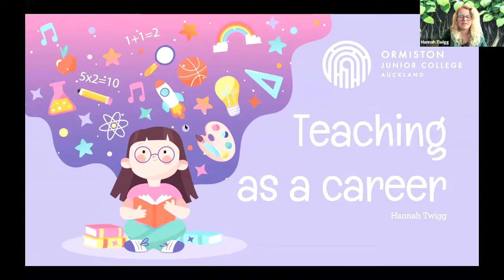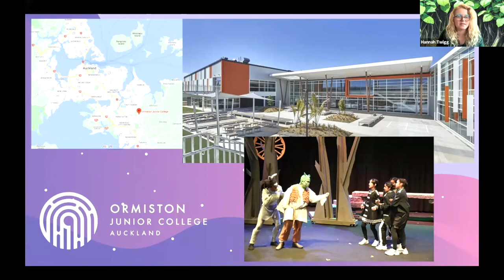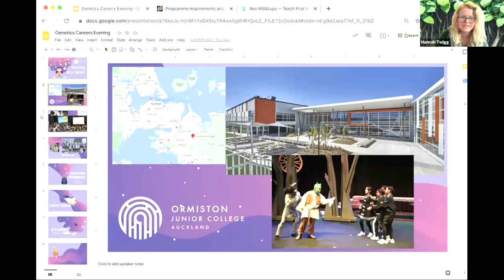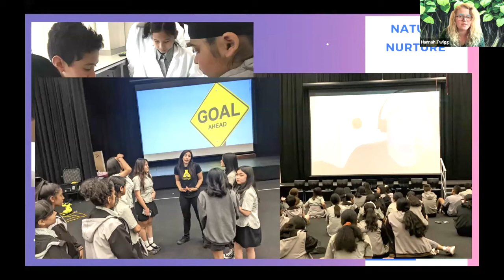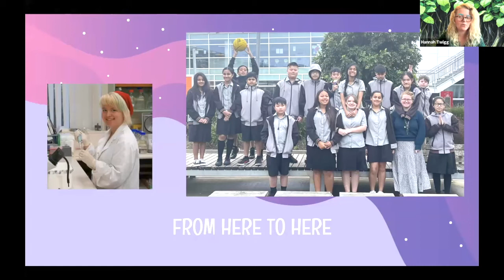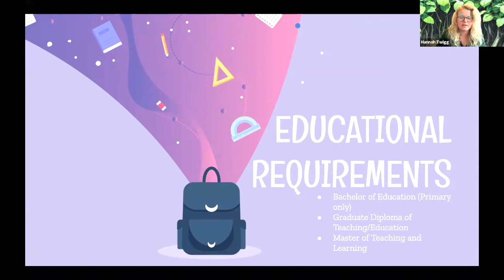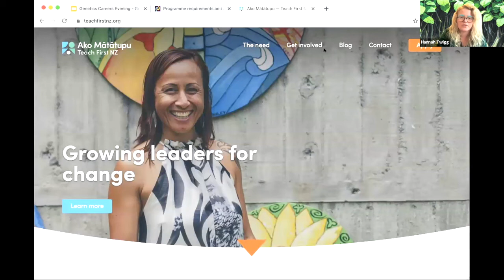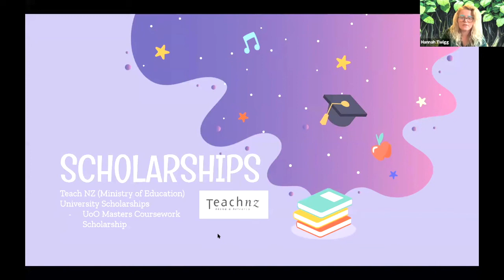Careers: Teacher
Unsure what you can do with a genetics, biochemistry or microbiology degree?
We invited local graduates and employers along to the University of Otago to tell us about their jobs and career stories to give you some ideas.

Hannah Twigg - Teacher, Ormiston Junior College

Sep 29, 2021, Dunedin, New Zealand

micro.otago.ac.nz